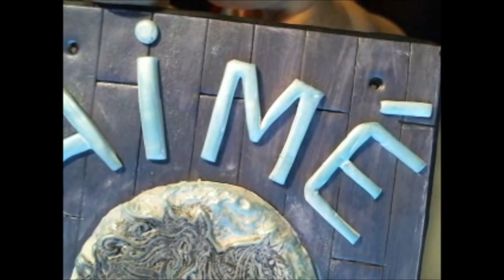Tuto Polymère - Plaque de porte